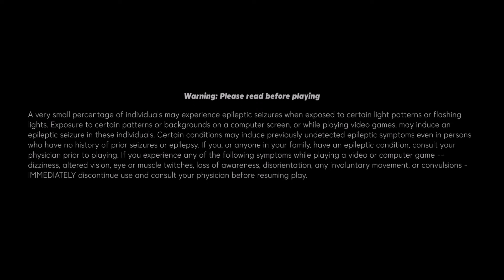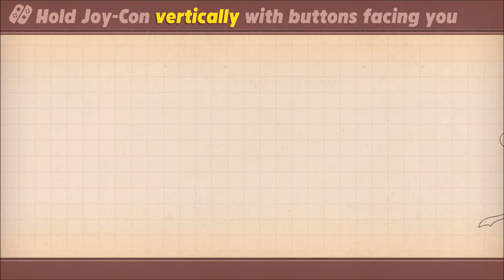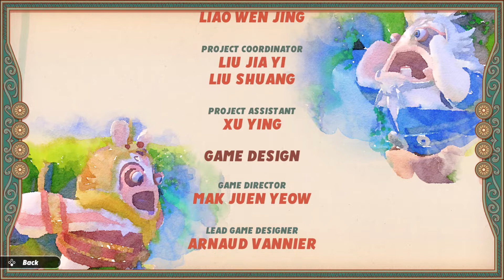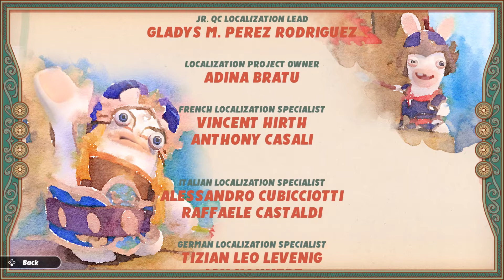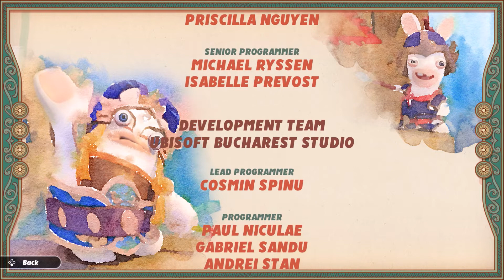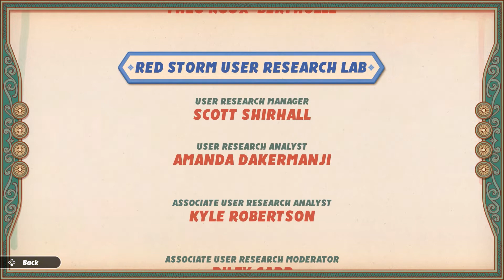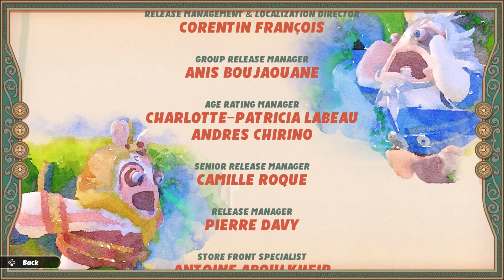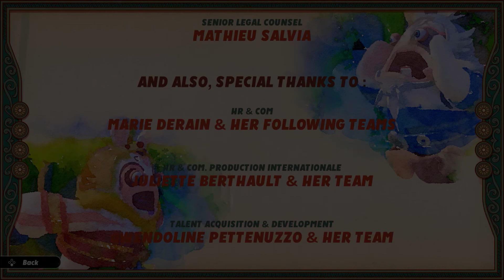Rabbids Party of Legends Demo Full Playthrough